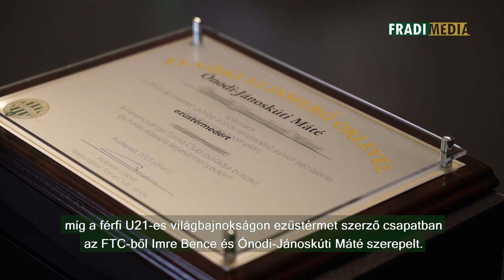Fradi Média | Elnöki elismerésben részesültek kéziseink | 2023.08.22.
Fradi Média | Elnöki elismerésben részesültek női kéziseink | 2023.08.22.

Női kéziseink közül négyen, a férfiaktól ketten vehettek át elnöki elismerő oklevelet.

Elnöki elismerő oklevélben részesültek a Ferencvárosi Torna Club nyáron, utánpótlás szinten szép sikereket elérő kézilabdázói. A női U19-es Európa-bajnokságot megnyerő csapatban a zöld-fehér színeket Mészáros Virág, Imre Szofi, Papp Dorka és Simon Petra képviselte, míg a férfi U21-es világbajnokságon ezüstérmet szerző csapatban az FTC-ből Imre Bence és Ónodi-Jánoskúti Máté szerepelt. Az elismeréseket Nyíri Zoltán, az FTC ügyvezető alelnöke adta át a sportolóknak.